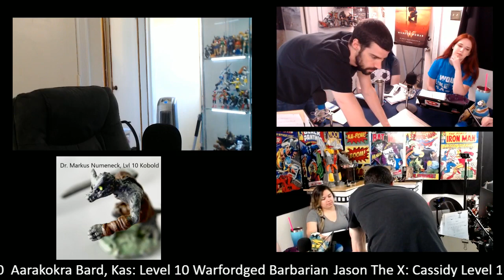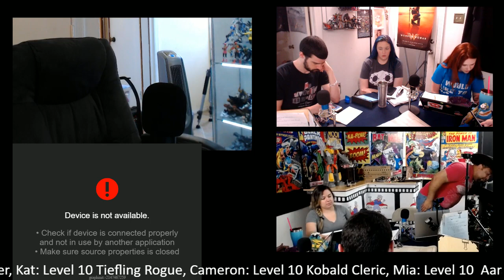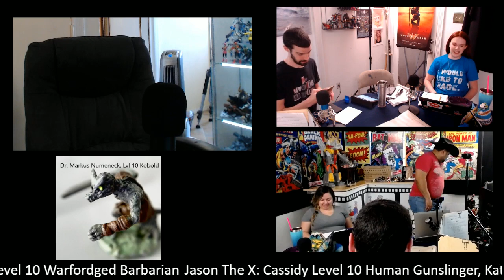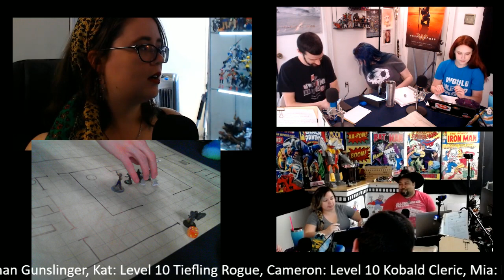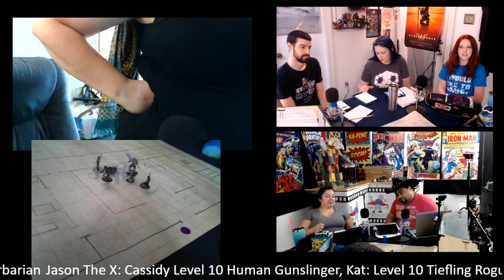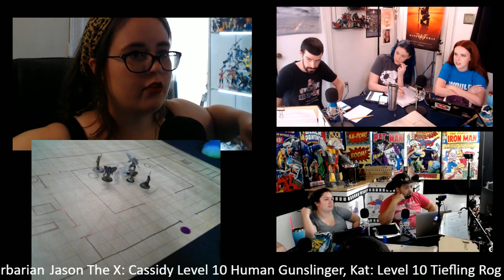SCNS Live Plays D&D: Balor's Castle Pt. 1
The adventurers have reached the castle of Balor and the stakes are high. Join them as they begin the final battle.